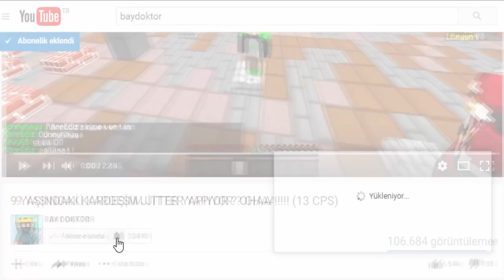SPİDERMAN TEXTURE PACK !! (Minecraft Survival Games 164)